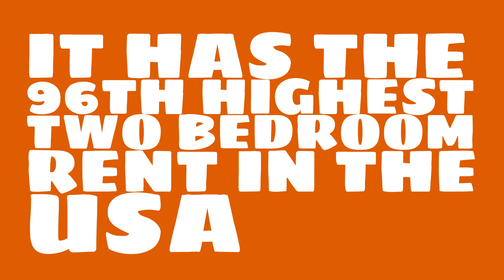How long would it take to afford a 2 bedroom in Toledo, OH?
Watch this video to learn about the 2017 median rent in Toledo, OH.